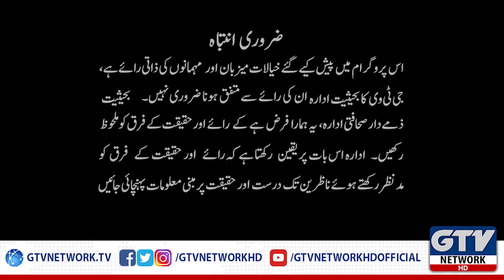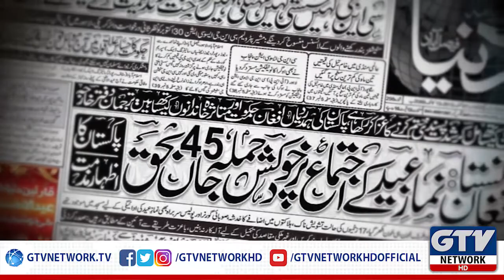Iran, Saudi Arabia Jung Pakistan K Liye Tabahkun hogi, PM Khan | Khabar Say Ba Khabar | 17 January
Iran, Saudi Arabia Jung Pakistan K Liye Tabahkun hogi, PM Khan | Khabar Say Ba Khabar | 17 January 2020 | GTV Network | Pakistan Talk Show